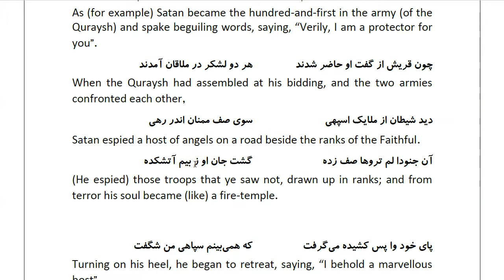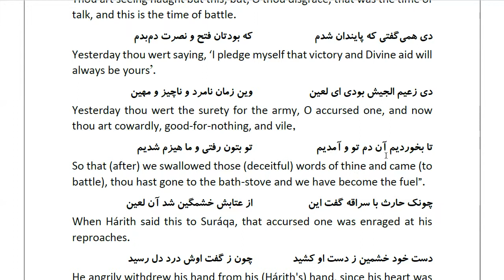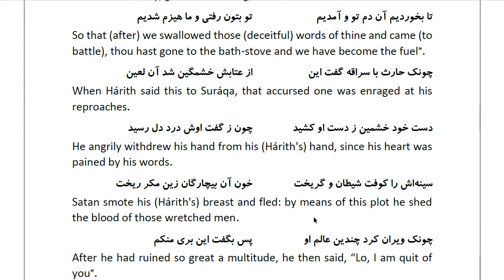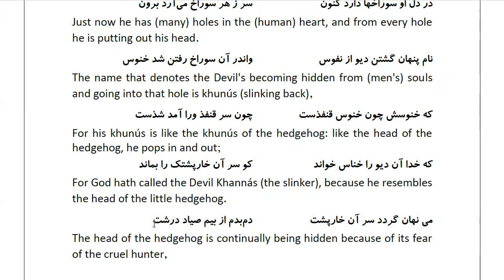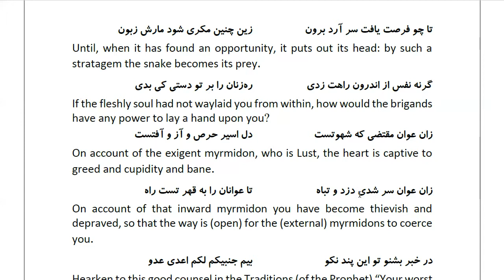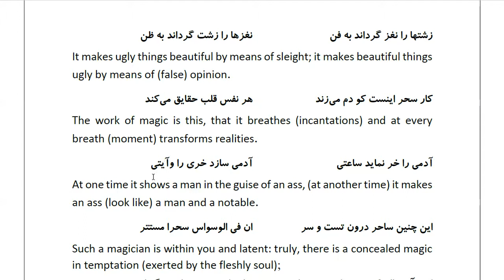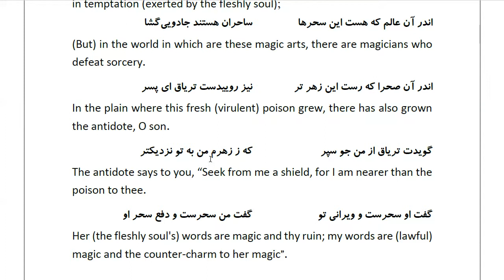Masnawi Rumi: In Farsi with English Translation: Part 484: How Satan said to the Quraysh